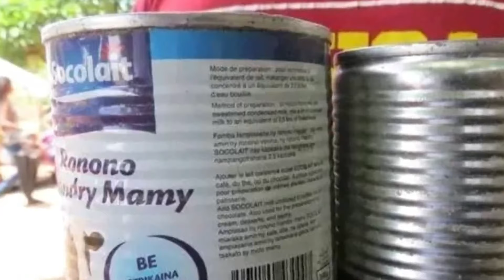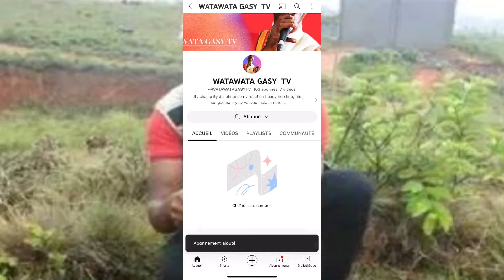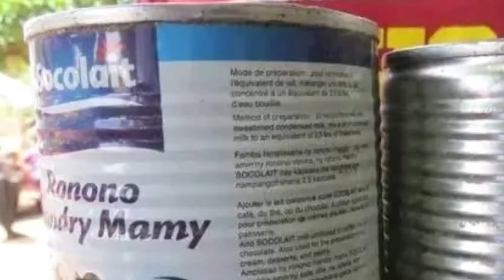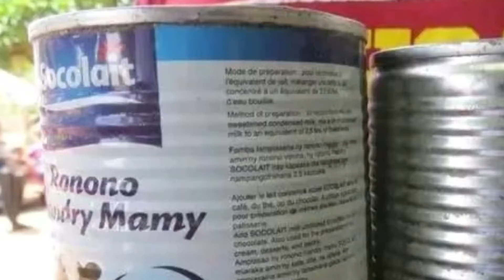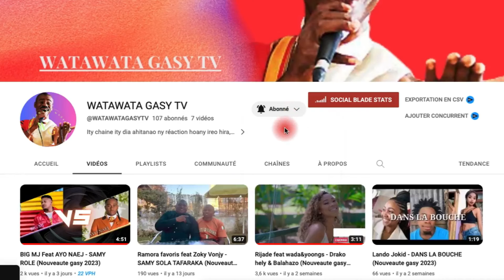NOKIANINY FANIRISOA HERINAIVO NY GOVERNEMANTA (Nouveaute gasy 2024)